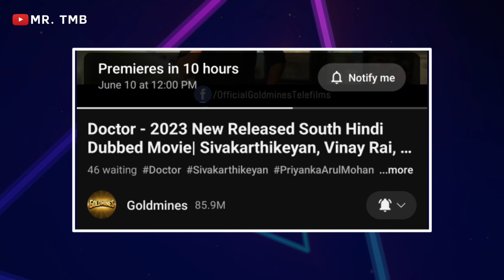8 Big Updates | Goldmines On 🔥| Sony Wah - Wah Pathan! | New Original Show | DD Free Dish New Update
8 Big Updates | Goldmines On 🔥| Sony Wah - Wah Pathan! | New Original Show | DD Free Dish New Update

Timestamps

00:00 ~ Intro
00:04 ~ 1st Update
01:02 ~ 2nd Update
01:23 ~ 3rd Update
02:00 ~ 4th Update
02:17 ~ 5th Update
02:47 ~ 6th Update
03:04 ~ 7th Update
& 8th Update ~ Community Post & Comment Box In Pinned 😁